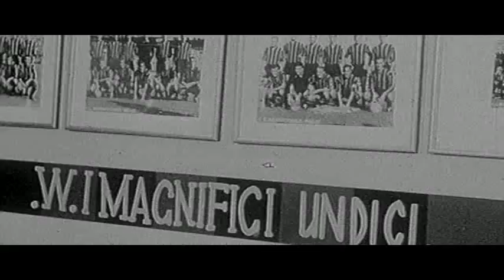FC Internazionale Hall of Fame - Corso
Hall of Fame - Mario Corso (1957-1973).